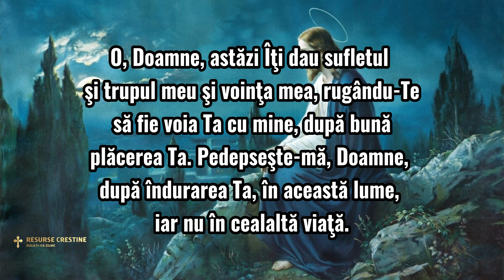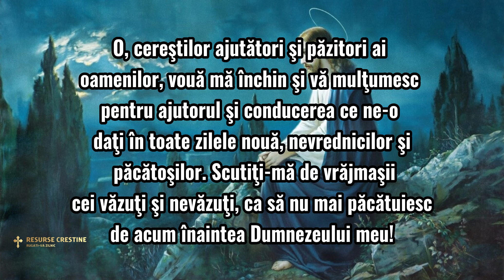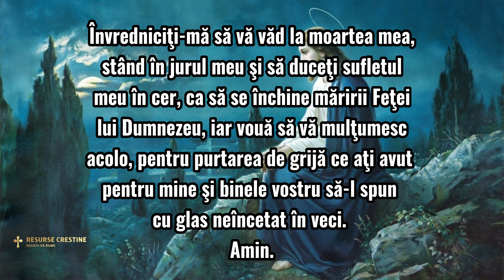RUGĂCIUNEA ZILEI DE LUNI CĂTRE IISUS HRISTOS